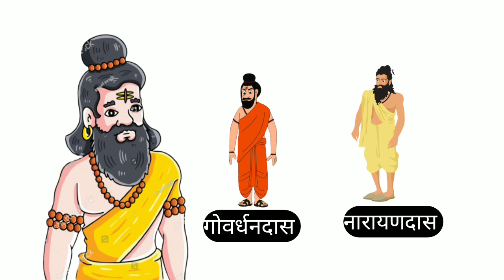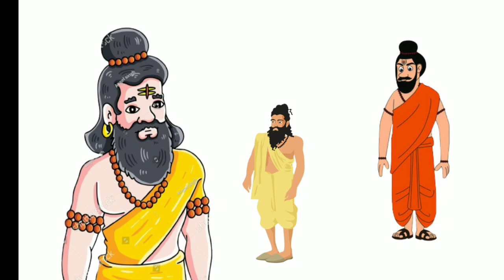andher nagari~bhartendu harishchandra || अंधेर नगरी~भारतेंदु हरिश्चंद्र | kahaniya Suno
अंधेर नगरी चौपट राजा
अंधेर नगरी भारतेंदु हरिश्चंद्र
अंधेर नगरी भारतेन्दु हरिश्चन्द्र
अंधेर नगरी चौपट राजा नाटक
अंधेर नगरी नाटक
अंधेर नगरी की समीक्षा
अंधेर नगरी का सारांश
अंधेर नगरी चौपट राजा कहानी
भारतेन्दु हरिश्चन्द्र अंधेर नगरी
भारतेंदु हरिश्चंद्र अंधेर नगरी
अंधेर नगरी भारतेंदु हरिश्चंद्र नाटक
अंधेर नगरी चौपट राजा टके सेर भाजी टके सेर खाजा